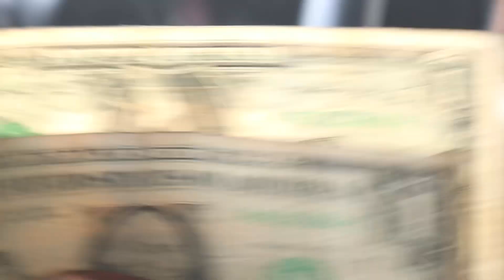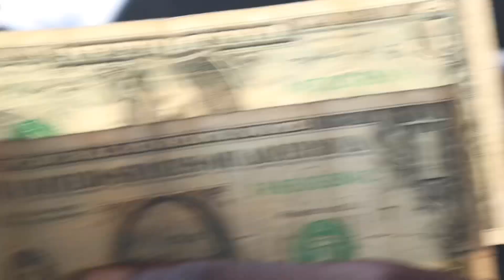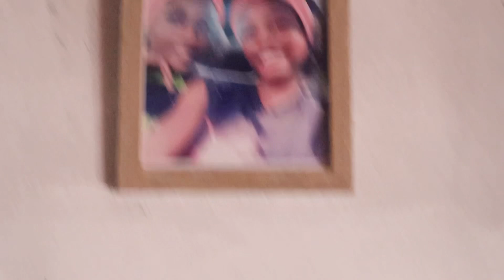ON our Way to Capital city of Zimbabwe(HARARE)video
My name is teacher Siphe and African mother with two kids and our purpose is to make you smile and happy as you watch our life as family.Follow us @teachersiphe or @teachersipheculinary or
Email:chikwezasiphe@gmail